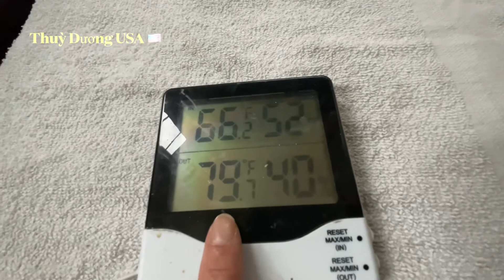CÁCH ƯƠM HẠT GIỐNG NHANH NẢY MẦM NƠI XỨ LẠNH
TD lợi dụng có cái lồng ấp trứng để ươm cây rất mau nảy mầm với nhiệt độ từ 78F - 85F mà không cần phải mua cái heat mat.
?sub_confirmation=1

Liên kết với tôi qua các mạng xã hội